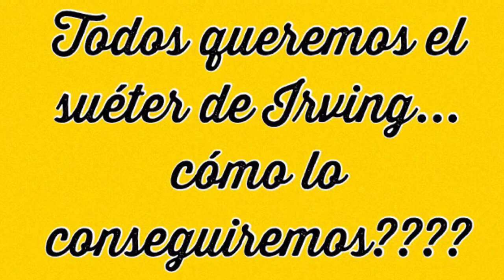Estúpida Historia de Amor en Winnipeg